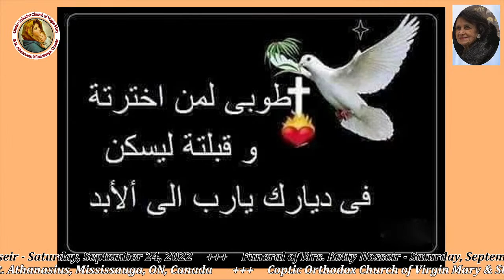Funeral of Mrs. Ketty Nosseir - Saturday, September 24, 2022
Church of Virgin Mary Live Streaming - Mississauga, ON. Canada